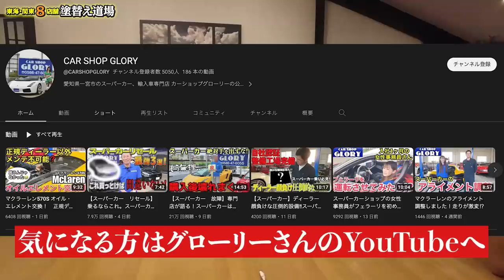社長が怒られる！謎の愛犬保護団体が本社に抜き打ちチェックに来た！柴犬二匹が保護されてしまうのか？後半にはラファエルの愛車の話に？！そんな偶然ありますか？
CARSHOPGLORYさんのチャンネル⇊